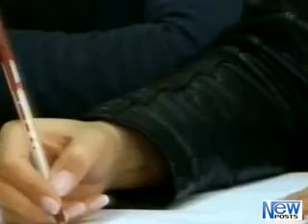დღის რეზიუმე 25.04.2013